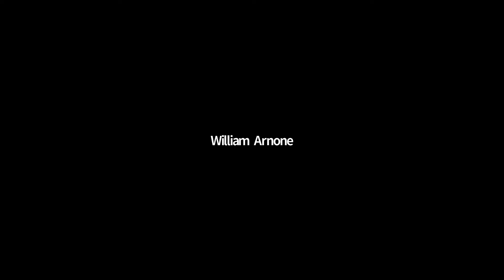Session 7: Connecting Policy Research to Action: Three Perspectives from Partners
On the seventh panel of the National Academy of Social Insurance's Pathways to Economic Security policy conference, partners from AARP, the Ford Foundation, and the RRF Foundation for Aging, each supporting initiatives to promote pathways to economic security, discussed their respective approaches to building coalitions for change.

Panelists:
Joel Eskovitz, Director, Social Security and Savings, AARP Public Policy Institute
Naomi Stanhaus, Program Consultant, RRF Foundation for Aging
Anna Wadia, Senior Program Officer, Future of Work(ers) Program, Ford Foundation

Moderator:
Renée M. Landers, Professor of Law, Suffolk University Law School and Vice Chair, National Academy of Social Insurance